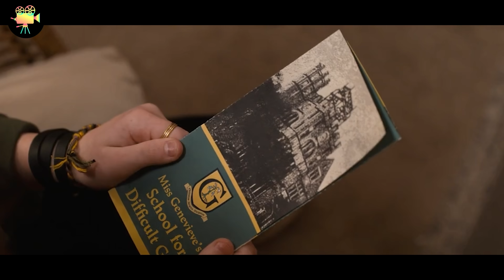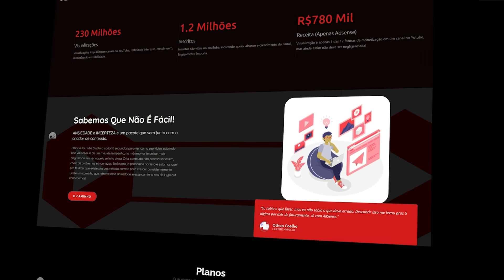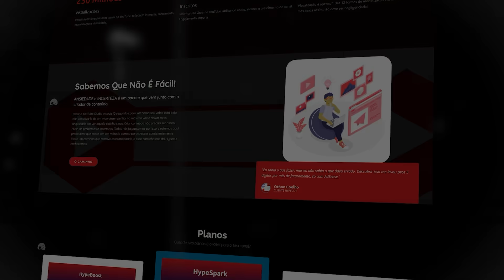Nesta escola Alunos Cortam o Cabelo TODO DIA, mas um dia ela NÃO corta e descobre...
Nome do filme: A Escola do Além, primeiro Ep

Qual a sua ANÁLISE desse filme? E mais IMPORTANTE, qual a nota que você dá para ele, de 0-10? Comenta aí em baixo!

i. Os vídeos não exercem impacto prejudicial sobre as obras originais.
ii. Os vídeos produzidos por nós têm o propósito de serem utilizados com fins educacionais e informativos.
iii. Os vídeos passam por uma transformação significativa em sua natureza.